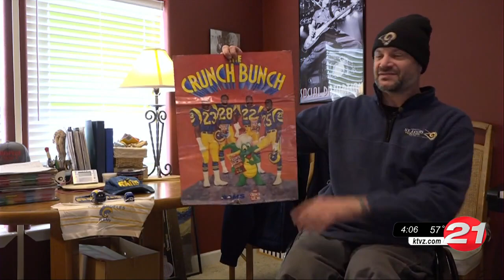Rams and Bengals fans in Central Oregon excited for Super Bowl LVI